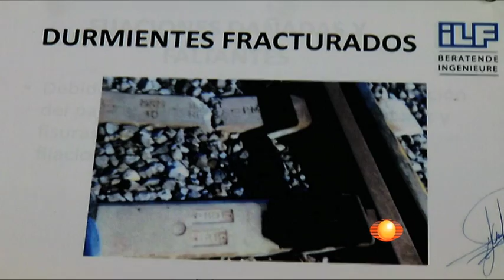Mangas del Chaleco del 14 de Marzo del 2014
Santos Briz busca en la información de la semana los resbalones de los personajes que fueron noticia